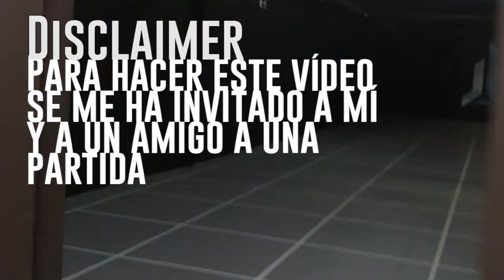Zero Latency, la mejor experienica de Realidad Virtual | Naruedyoh